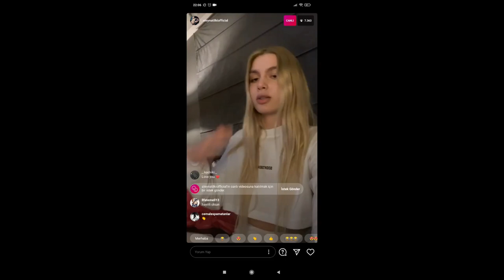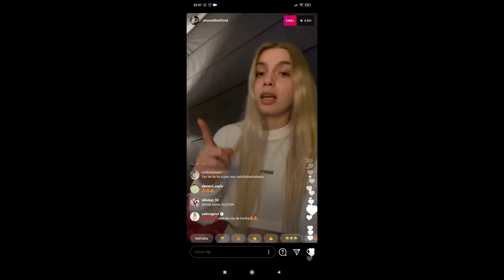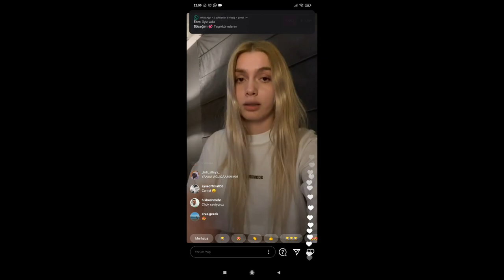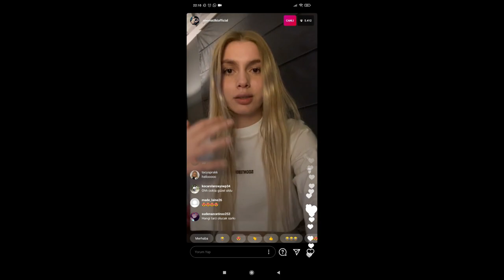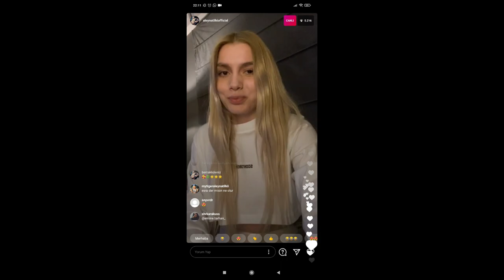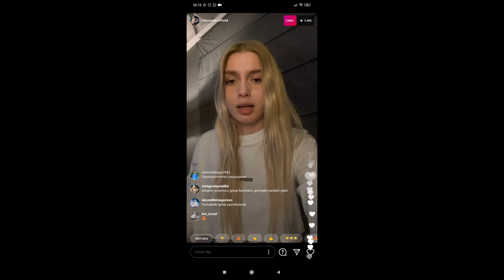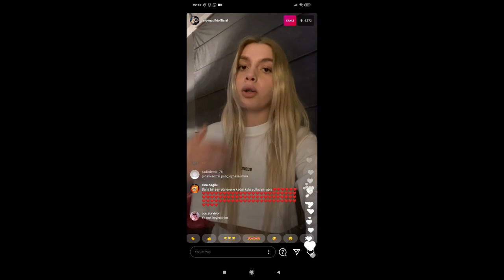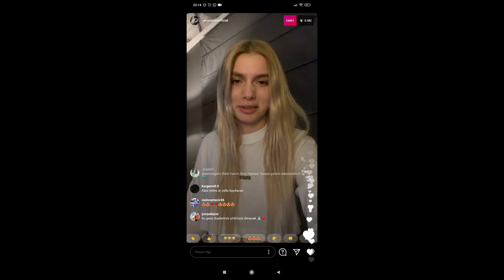ALEYNA TİLKİ ÇIKARACAĞI İNGİLİZCE ŞARKI HAKKINDA!! (𝕽𝖊𝖙𝖗𝖔𝖌𝖗𝖆𝖉𝖊 〰️)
CANLI YAYIN AÇIKLAMASI , DİPLO , DUA LİPA AS BAYRAKLARI